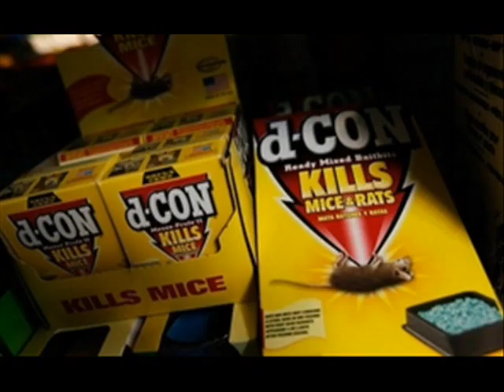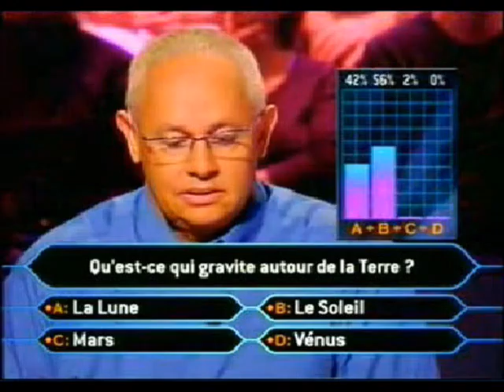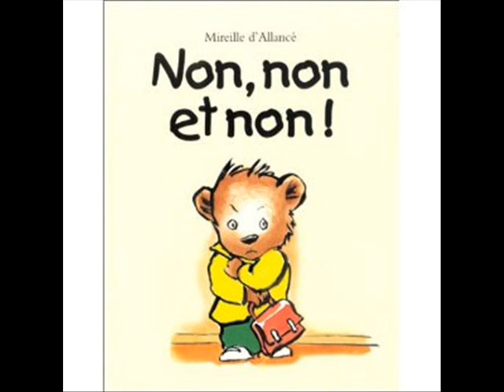je ne suis pas (clip officiel) by Paulo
ma chanson. parce que c'est toujours plus simple de savoir ce qu'on est pas plutot que qui on est :)